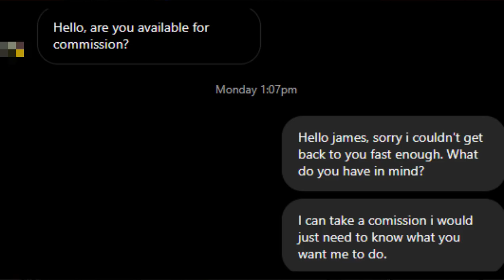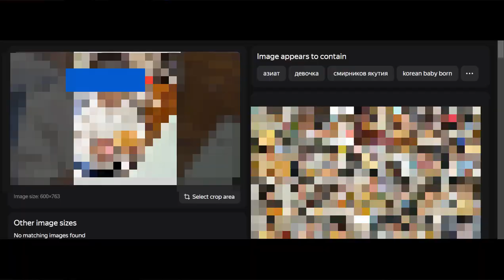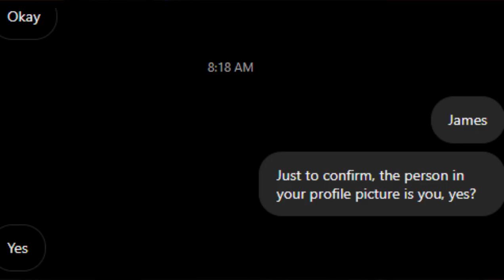Avoid this Instagram commission Scam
Artist Mentioned